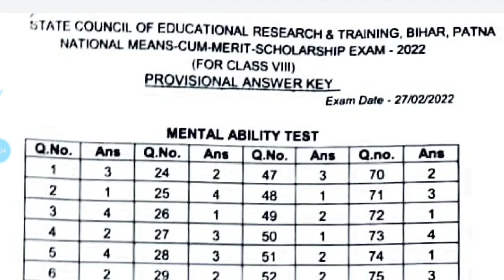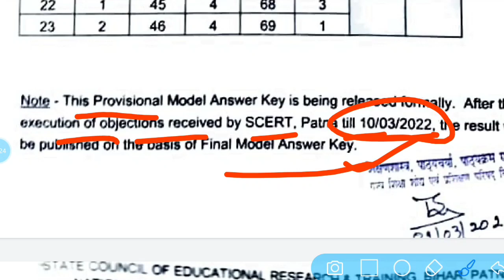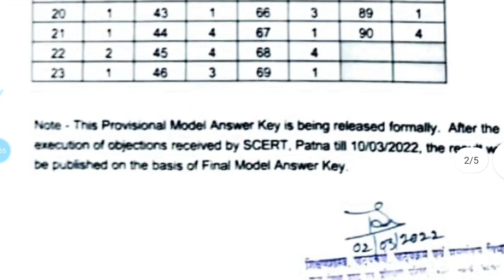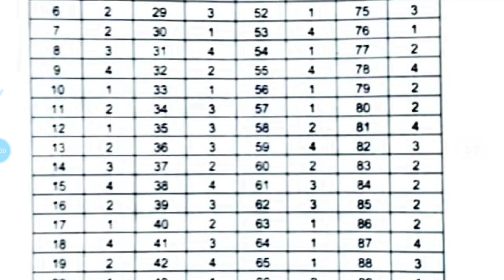बिहार में मेधा छात्रवृत्ति परीक्षा में शामिल सभी छात्र इस विडियो को जरूर देखें।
बिहार में मेधा छात्रवृत्ति परीक्षा में शामिल सभी छात्र इस विडियो को जरूर देखें। सागर कोचिंग सेंटर भगवानपुर ।
Nmms Exam Official Answer Key 2022
Megha chhatravriti pariksha ka answer
nmms exam ka result kab Aayega
How to download nmms answer key 2022
bihar nmms scholarship exam 2022
Megha chhatravriti pariksha 2022 bihar
class eight exam 2022
rashtriya Aay Sah Megha chhatravriti pariksha ka questions and answers
national cum merit scholarship exam 2022